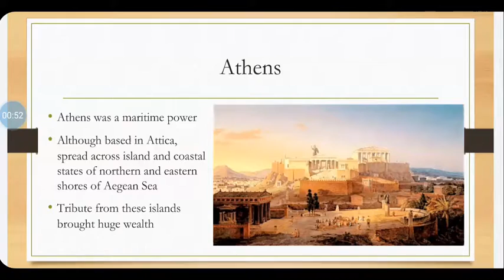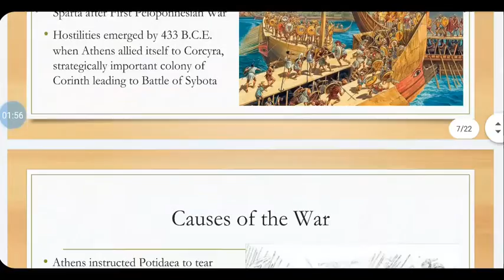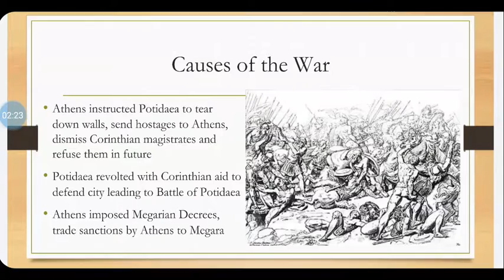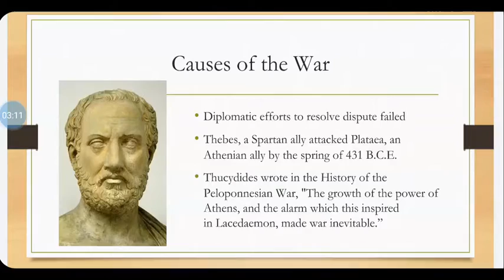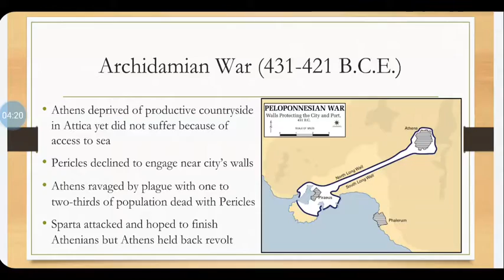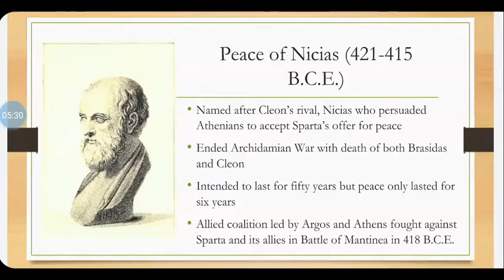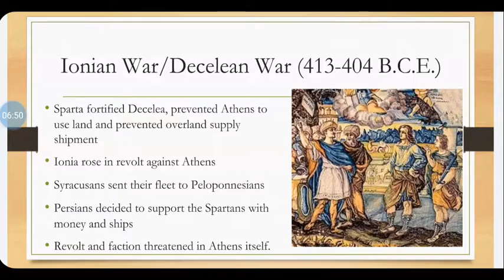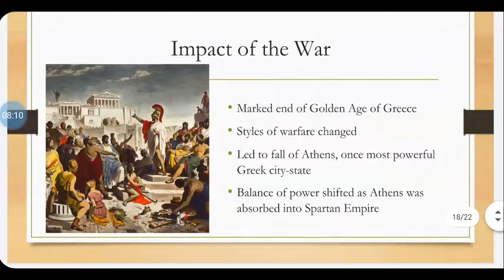The Peloponnesian War (431-404 B.C.E.)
The Peloponnesian War was a conflict between the Delian League led by Athens and the Peloponnesian League led by Sparta between the years of 431 B.C.E and 404 B.C.E. that marked the end of the Golden Age of Greece with the fall of Athens and placed Sparta as the leader of the Greek world.